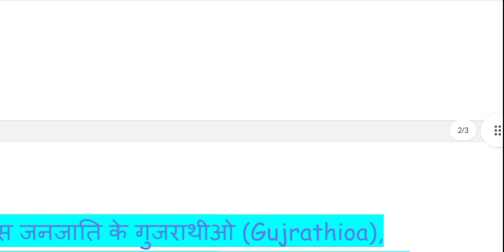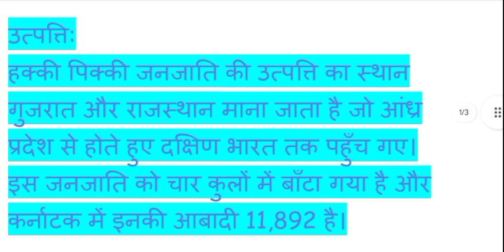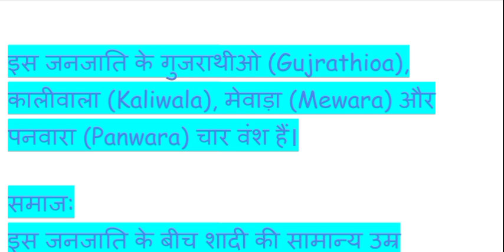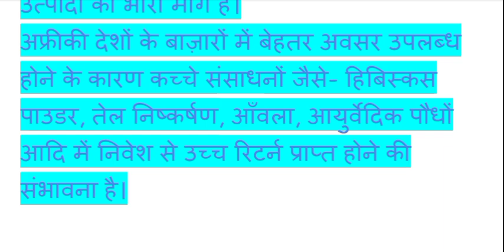हक्की पिक्की जनजाति की विशषेताएँ